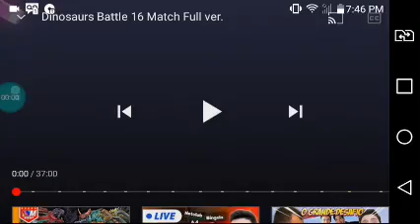pachycephalosaurus vs triceratops